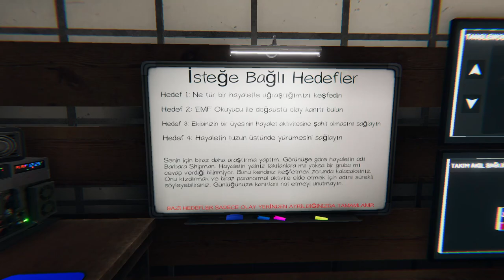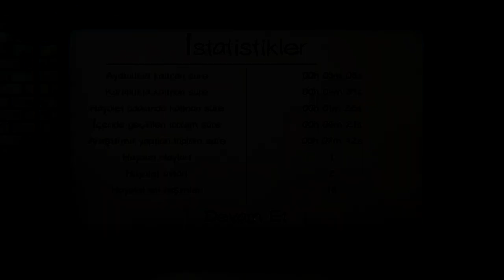Seri şekilde bitirip çıkmak istersin ama şartlar buna izin vermez * Phasmophobia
Bu videom da ilk başlarda seri bir şekilde bitirip çıkmak için hazırlık yaparken birden herşeyi değiştirecek olan lanetli eşyayı buldum. 😁

iyi seyirler..✋🏼🙂